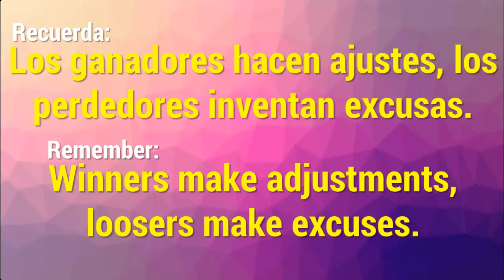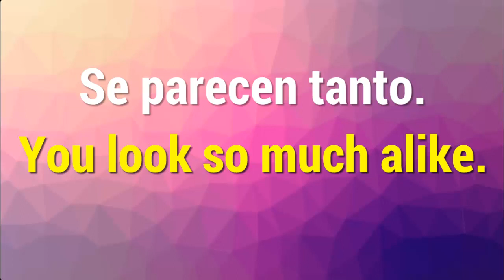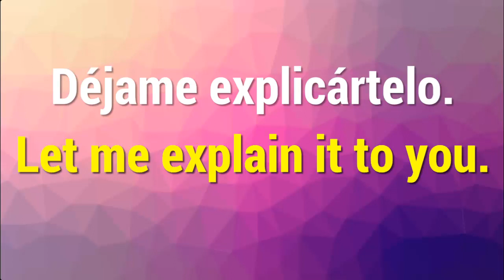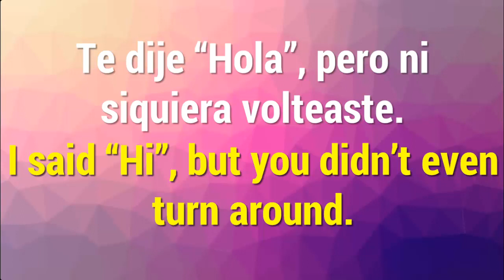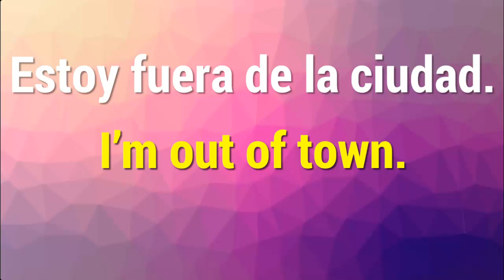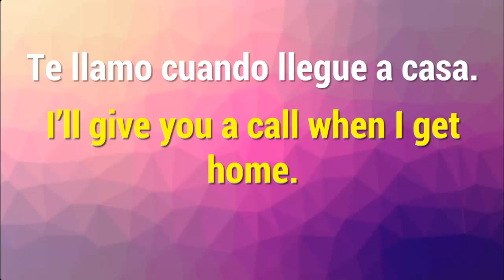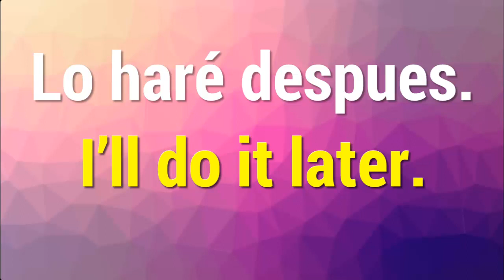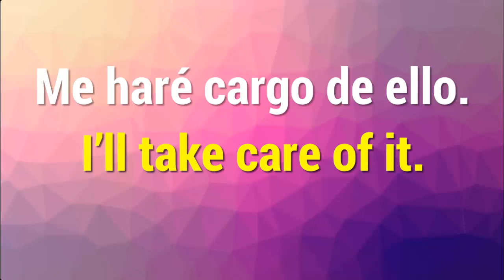Aprende Inglés, Órale.